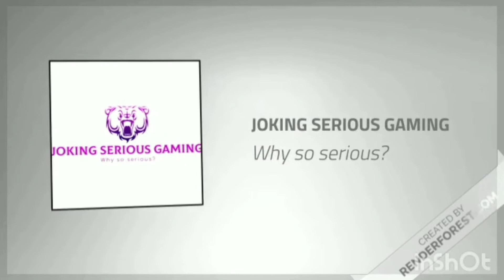Smrs vs Fhj - 18 { CODM }